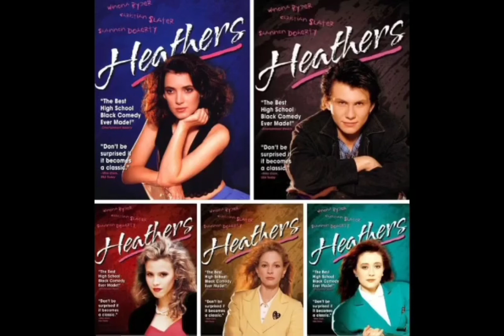Charissa Hodgeland as Veronica Sawyer